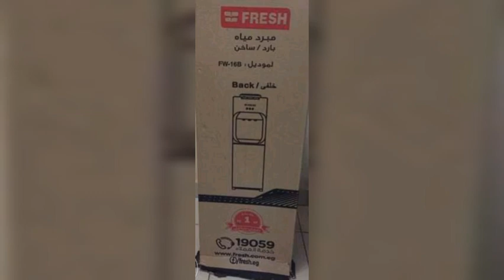اسوء عيوب مبرد مياه فريش fresh dispenser ومميزاته واسعاره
مبرد مياه فريش 3 حنفية
لمزيد من المعلومات عن الاجهزه المنزليه وعيوبها ومواصفتها واسعارها يمكنك زيارة موقع جهز بيتك